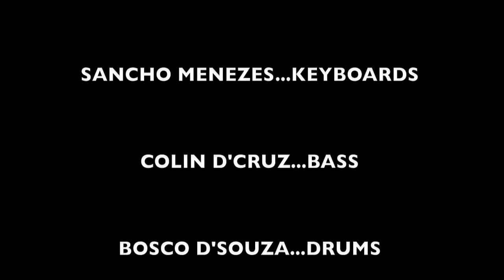Smoking Chutney featuring Jan Graveson